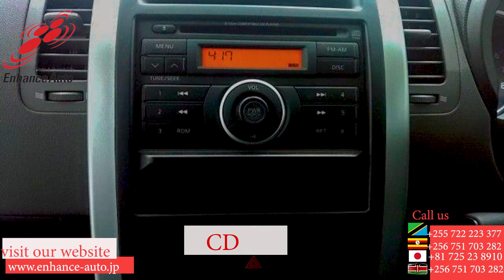2012/10 NISSAN NOTE X DIG-S Petrol 1200cc REAR SPOILER / FOG LIGHT / NAVI / SMART KEY / PUSH START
2012/10 NISSAN NOTE X DIG-S Petrol 1200cc REAR SPOILER / FOG LIGHT / NAVI / SMART KEY / PUSH START